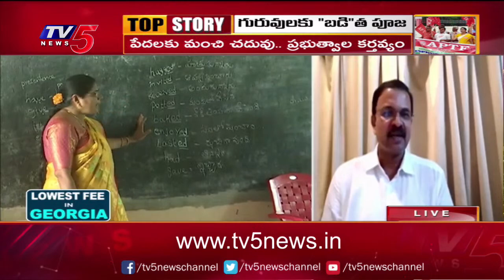JD Lakshmi Narayana Shocking Comments About AP Teachers Situation | TOP Story Debate | TV5 News